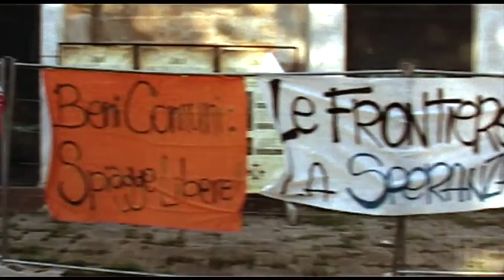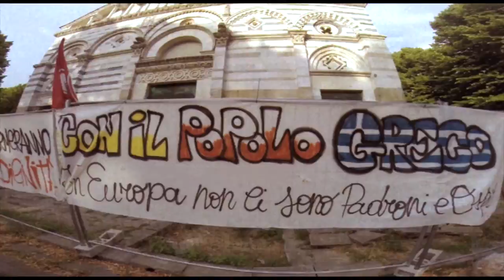RIVA MANCINA 2015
Pisa, 2-3-4 luglio 2015: una città in comune in festa